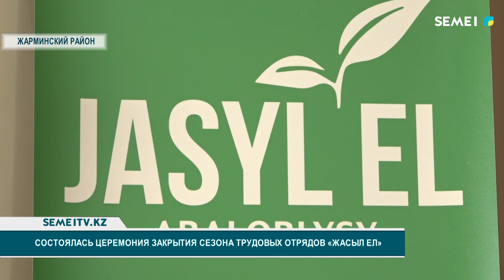Состоялась церемония закрытия сезона трудовых отрядов «Жасыл ел»